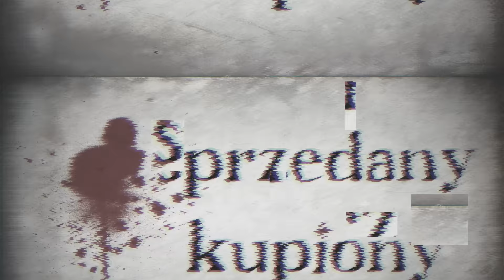Sprzedany i kupiony - Poniedziałek Wielkanocny 2016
Sprzedany i kupiony.

Franciszkańskie rozważanie "Daję Słowo" na Poniedziałek Wielkanocny: 28 III 2016 r.